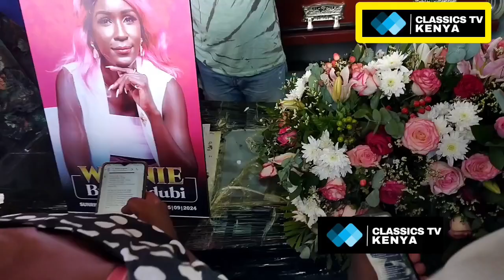SULTANA CITIZEN TV ACTRESS DIDA BWIRE'S B∅DY ARRIVES IN KENYA AFTER SHE D!£D IN TURKEY